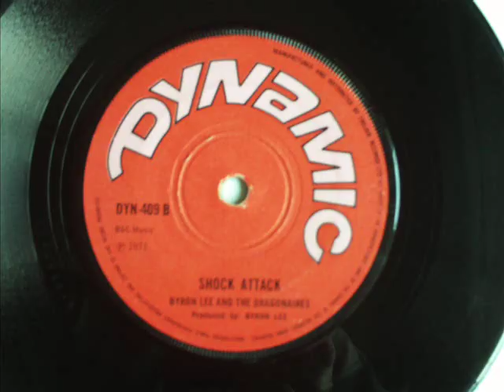MY SWEET LORD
A SIDE=MY SWEET LORD=BYRON LEE AND THE DRAGONAIRES
B SIDE=SHOCK ATTACK=BYRON LEE AND THE DRAGONAIRES